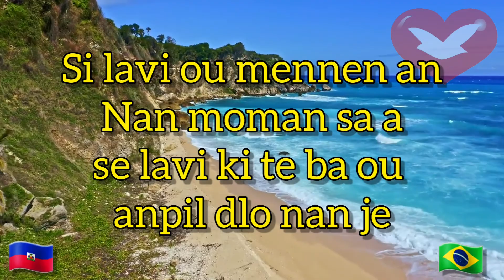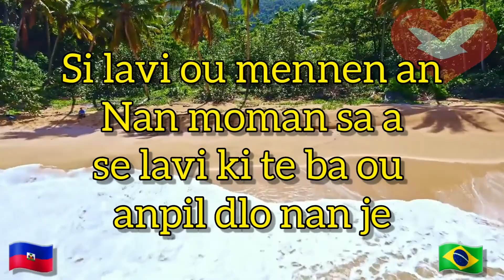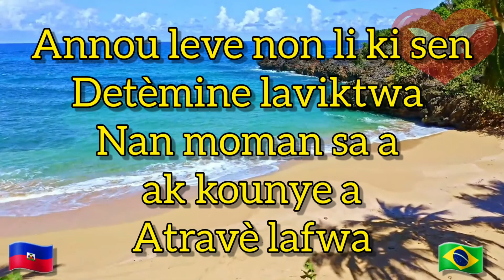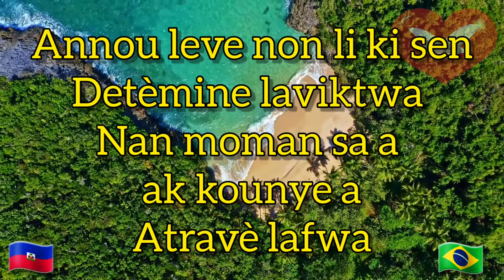MIZIK - SI LAVI OU MENNEN AN